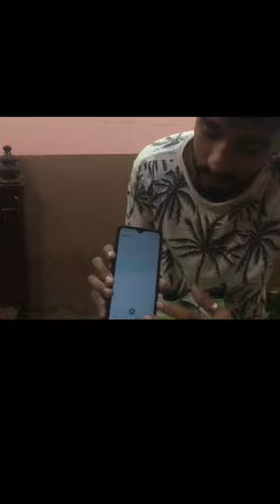Aj howay mery 40 sub pury to mai ny kia khud ko kia challeng end dekhy